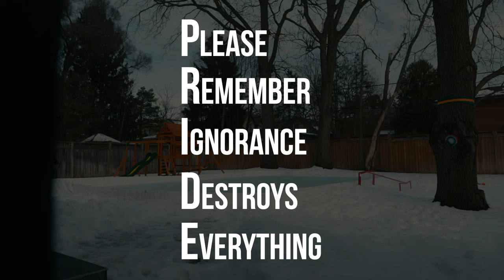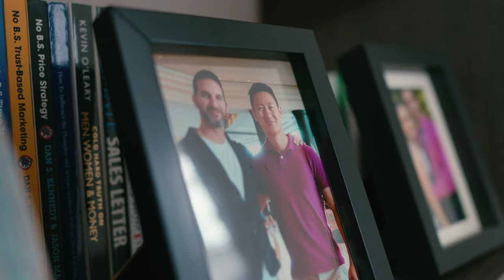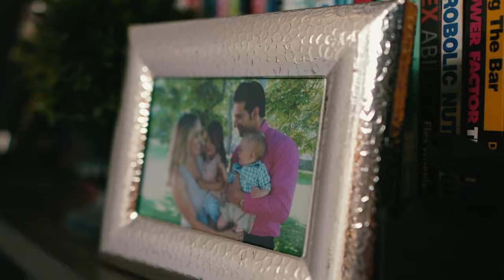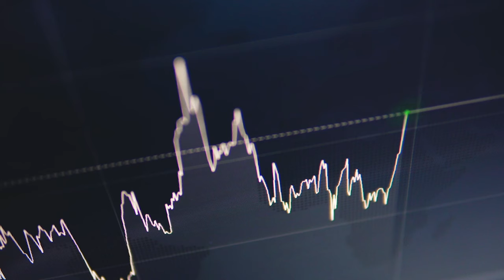7 DEADLY Sins To Avoid When Scaling An Online Fitness Business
Discover the 7 DEADLY Sins to avoid when you are working on scaling your online fitness business.
Instead of feeling guilty, I want to inspire you to work on never making these business scaling mistakes that I see new or experienced online fitness coaches make. Take notes and action plans from this video to save you from a lot of pain and major pitfalls that many fall into the deadly sin traps of life and the online fitness business industry.

🚨 Want to start a THRIVING online fitness business? If so, I'm doing a free masterclass on how burned out fitness professionals can use a simple 6-step process to pivot to an online model and land your first 5 high paying clients in as little as 24 hours.

Coolest part... this works even if you have a full-time job, have zero business experience, no following and doesn't involve any expensive funnels or ads. Would you to join us?

Ready to launch, grow or scale your online fitness business? Schedule a free 1-1 strategy session and we'll build you a FREE custom tailored plan based on where you're at right now: 💪

Not long ago Vince was nicknamed 'Skinny Vinny' but that seems like a lifetime ago. He always wanted to be muscular so he first transformed into a WBFF Pro Fitness Model. His passion for helping skinny guys build drug-free, life-changing muscle without the nonsense lead him to starting his own online fitness business

After more than 10 years of pumping out muscle building videos, Vince produced 4 different 7 figure generating online fitness businesses and started getting asked by a lot of followers, "How have you built this massive online fitness business?"

Fast forward a few years later, Vince is the CEO of The 7 Figure Mastermind which is a premium coaching program dedicated to helping online fit pro's start, grow and scale to 6 figures, high 6 figures and even 7 figures a year.

Vince is known as The O.G. of online fitness marketing because he's been doing it at the highest level for the longest time and teaching you how you can carve out your own niche and dominate it while creating a life of impact, income and in independence.

If you want the simple, no-nonsense way to become a better man in the areas of muscle, mindset, money, mission and marriage, then learn from Vince.

★☆★ CONNECT WITH VINCE ON SOCIAL MEDIA ★☆★

Podcast: The Vince Del Monte Podcast Show

License information:
Music Bed SyncID:
MB01BLO7KZSDV4M
Vince Del Monte
Paid Licensed Songs Used:
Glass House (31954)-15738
UTAH